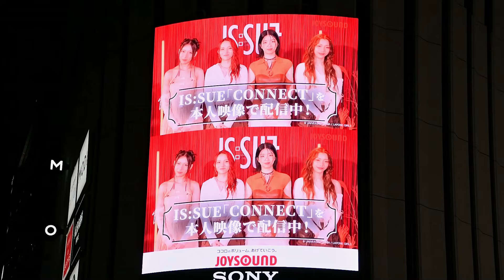【IS:SUE】「CONNECT」渋谷限定SPOT映像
2024年7月10日撮影。
アドアーズビジョンと渋谷モディビジョンで放映されていた、IS:SUE「CONNECT」の渋谷限定SPOT映像です。